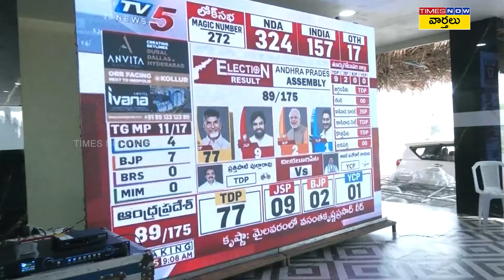పవన్ కళ్యాణ్ గెలుపు చూసి వదిన కళ్ళలో ఆనందం చూడండి || Nagababu wife reaction || Pawan Kalyan Majority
Nagababu wife reaction after seeing pawan kalyan Majority